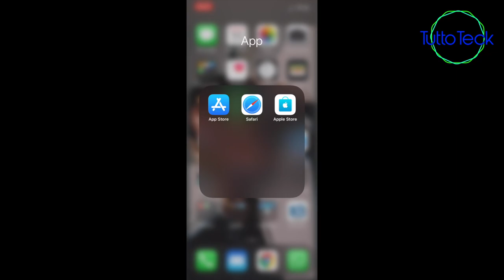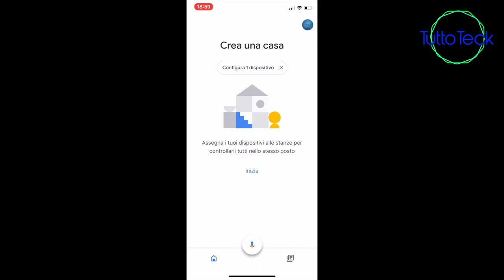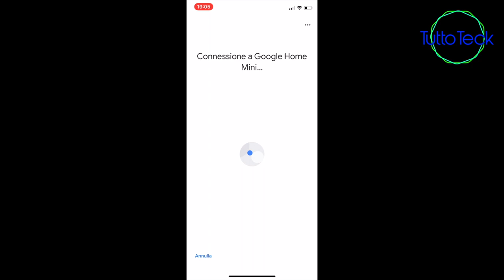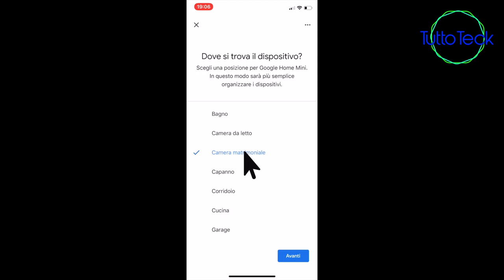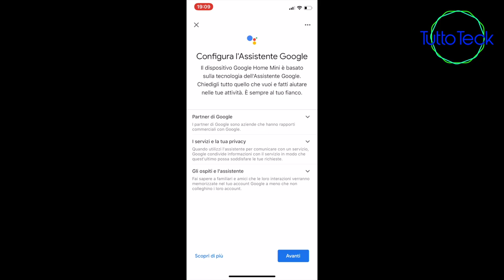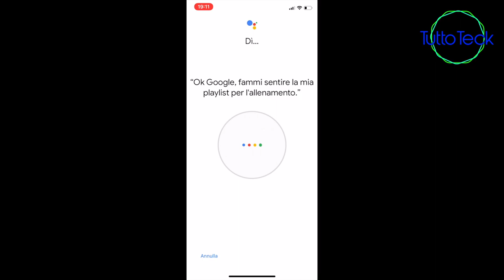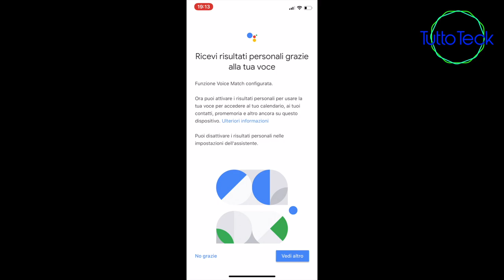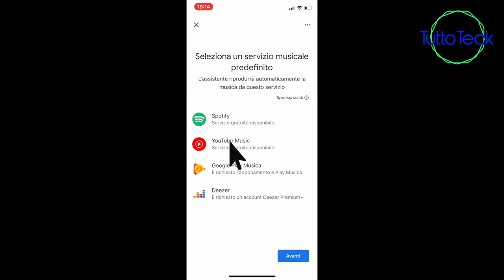GOOGLE HOME MINI: UNBOXING, CONFIGURAZIONE E INSTALLAZIONE ITA